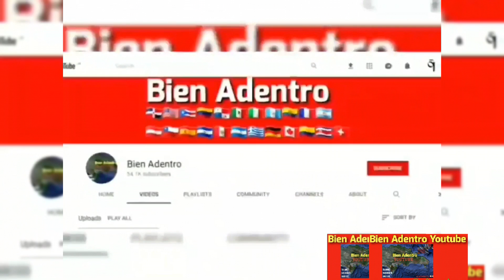la loteria de RD